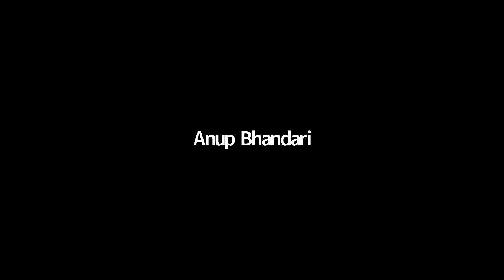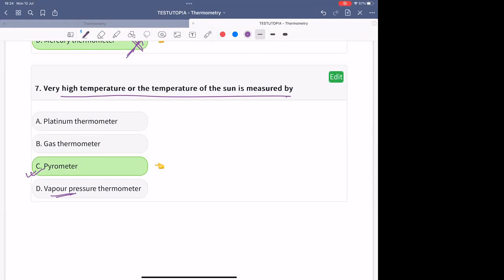Thermometry Lecture 3 QAD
Instructor: JN Milan (MBBS Entrance Topper 2018 - KU, MBBS 3rd Year, KUSMS)

For full physics for CEE / IOE